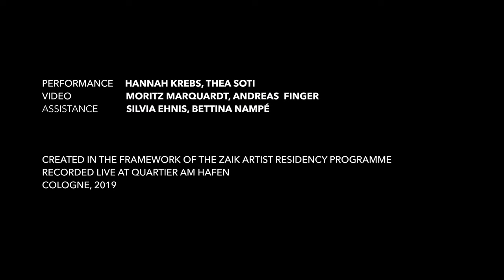hannah krebs / thea soti PAIN MIRRORS (trailer)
You can take rest, but you will always be there. You can go on holiday, but there´s no holiday from your body. This body is not private. It got political the day, you have realised that you are a woman. Or, was it the day when you were born? Bodyshaming. Fear to be ugly. Fat? In the end, it might happen that we treat pain as if it were the only real thing. An unpleasant sensory and emotional experience associated with actual or potential tissue damage.

Hannah Krebs and Thea Soti are two Cologne-based artists who often work at the intersection of movement, sound and performance. They are both dedicated to investigating new forms of contemporary theatre where performative and audiovisual arts daringly merge together to create a more extreme level of artistic expression.

PAIN MIRRORS is an installative performance developed during their artist residency at ZAIK Köln. A personal relfection about present-time eating disorders, corporeality and beauty myths presented in an installative performance - mixing movement, noise, poetry and new-age media.

performance, concept
HANNAH KREBS
THEA SOTI

video, lights
MORITZ MARQUARDT
ANDRES FINGER

special thanks
SILVIA EHNIS
BETTINA NAMPÈ

realized in the framework of the zaik residency programmes
recorded live at quartiert am hafen, köln